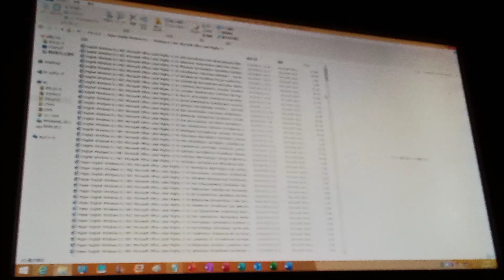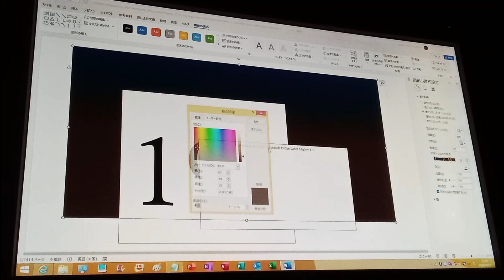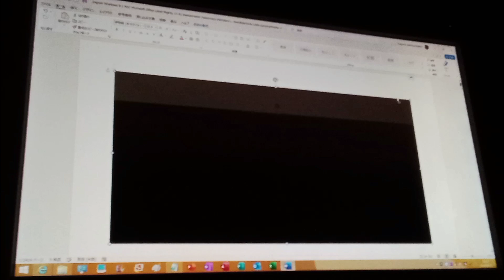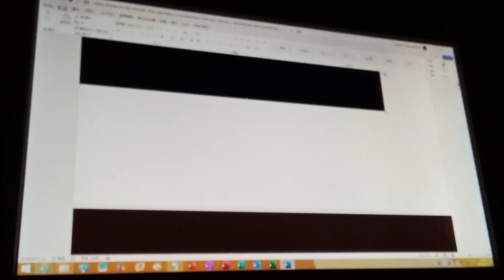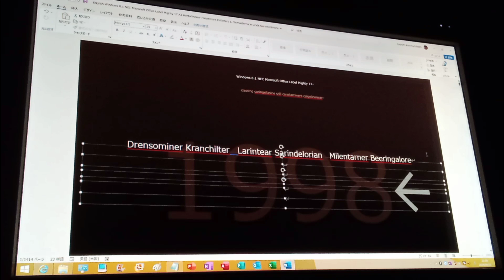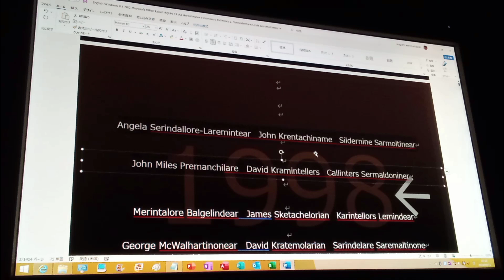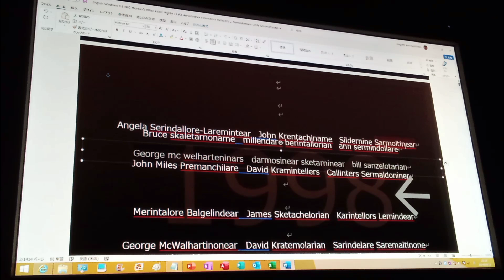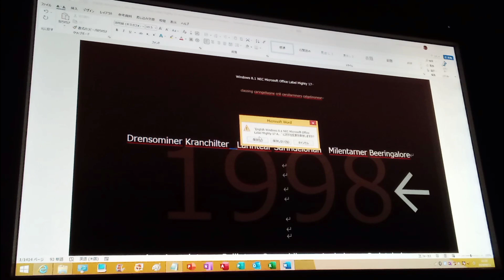LM17 A3 OS RG HB KL VK (1998, Malderniner the of Palerniners Heldern) P1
A3

Windows 8.1 NEC Microsoft Office Label Mighty 17 English